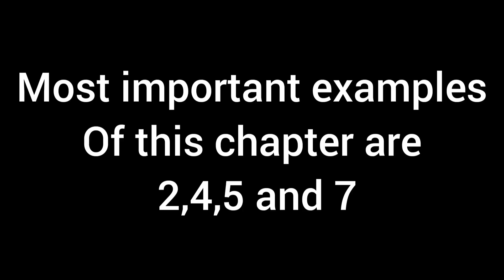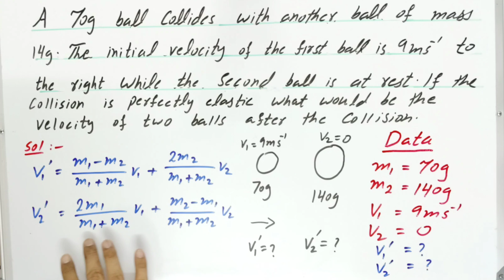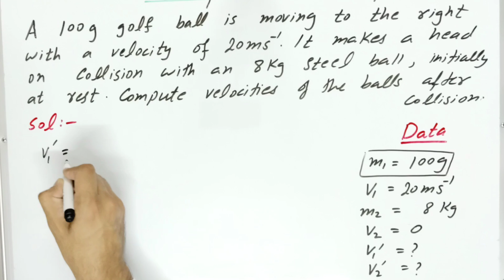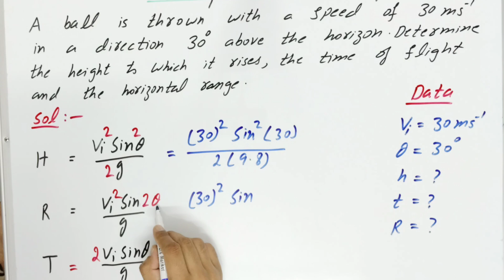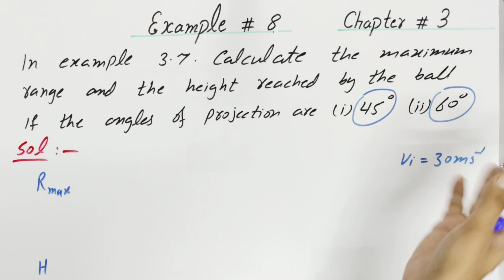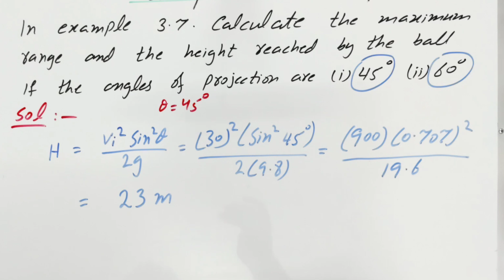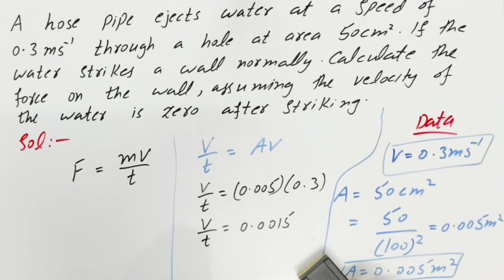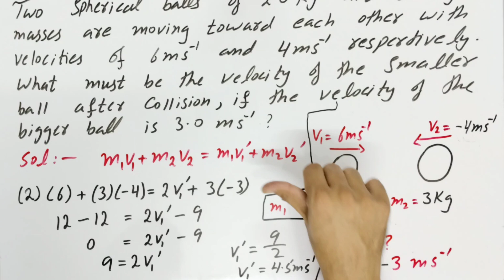Chapter 3 examples | class 11 physics | physics ka safar